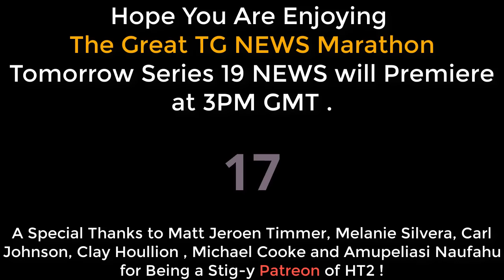Top Gear News : Series 18 (Best Moments)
In This Season,  Jeremy Talks about Cocaine , Richard talks about new Dodge and Cadillac and James parks his car !
and Finally , they have got some Proper NeWS !

Address to Send your Letters/Mail:
Send letters/Parcels via Your National Post Carrier (and that too Ordinary Airmail which uses Stamps). Don't send via Private Courier or Speed Post. [This is a general practice for all P.O.Box parcels]